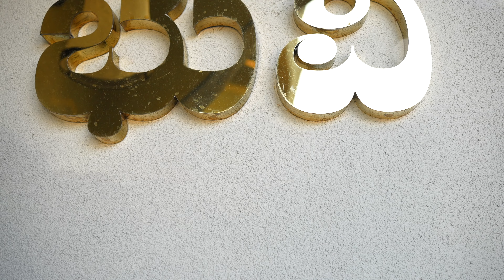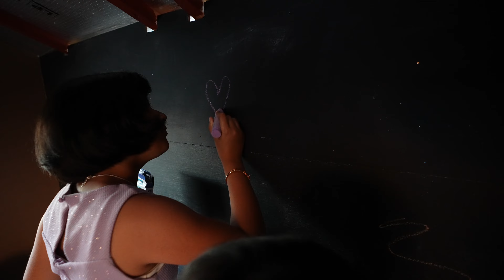Bhuvi - ಭುವಿ | Heaven on Earth | The 16MM Studios | Bay Area Home Tours | 4K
Welcome to the home tour of Bhuvi | Heaven on Earth